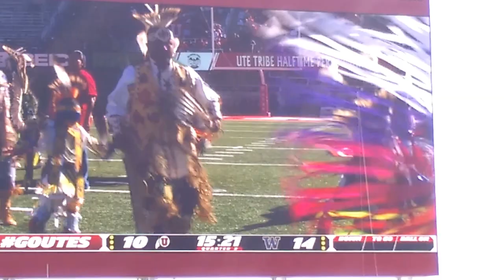Halftime Ute dance October 29, 2016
Ute tribe performance at halftime of the Utah game vs. Washington at Rice-Eccles Stadium in Salt Lake City, Utah on October 29, 2016.